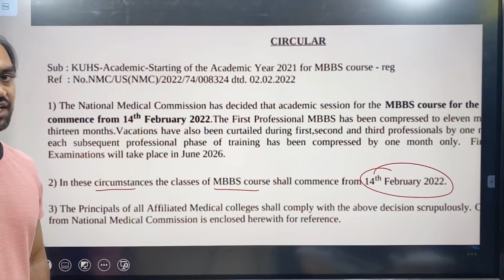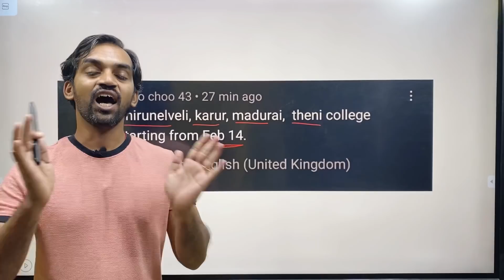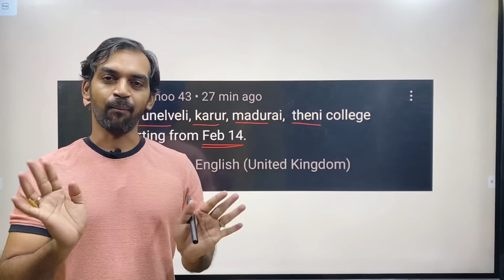MBBS course Starts from 14th February 2022 | TN MBBS BDS Counselling 2021